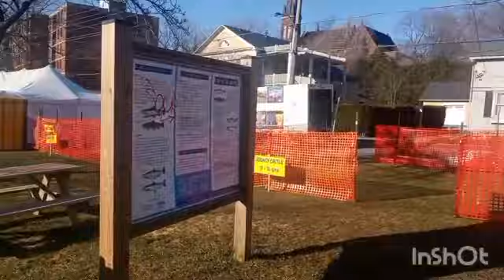Ganny Race 2023 part 2 = Vendors Walkthrough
Walkthrough the vendors!